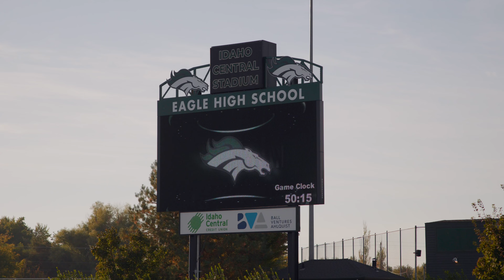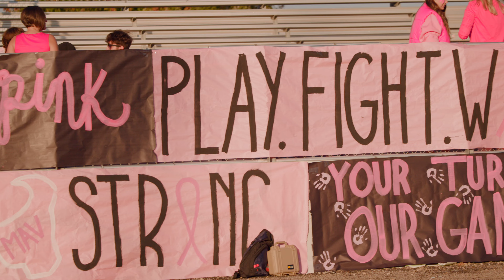High School Football Highlights - Mountain View at Eagle 2022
High School Football Highlights - Mountain View at Eagle 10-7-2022